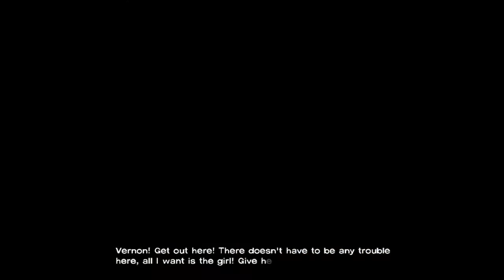Let's Play The Walking Dead - Episode 5: Part 1 - Lee, Lee, The Amputee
In this part, Lee does what he should have done ages ago. As cliche as that line is.